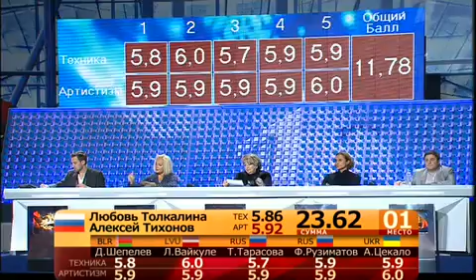03 10 2010 Любовь Толкалина Алексей Тихонов avi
Для тех, кто желает большего, и не готов останавливаться на достигнутом

Позвольте предложить материалы и методики которые сделают Вас независимыми от многих кризисов
#1 - Заработок на Aliexpress. Без вложений и продаж. 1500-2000 руб. в день.
Абсолютно новый авторский курс по заработку на сайте Aliexpress, Без продаж! Без вложений!
Не какой рекламы и создания сайтов.
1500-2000 в день. Курс подойдет как абсолютному новичку, так и людям в возрасте

#2 - Руководство "Кейс тайного агента"
Стабильная Официальная работа с гарантированной зарплатой от 22 000 рублей в месяц!

#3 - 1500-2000 руб в день на просмотре видеороликов без вложений и продаж
Новинка! Мощнейший курс в пассивном интернет - заработке. Без продаж!
Без вложений и всякой фигни. Ни какой рекламы и создания сайтов. 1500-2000 в день
Пошаговая методика заработка в интернете доступная каждодму.

#4 РЕКОМЕНДУЮ! - Курс "Интернет-магазин с нуля до 100 000 рублей в месяц"
Самый полный курс по созданию бизнеса в интернете - интернет-магазин.

ПОЧЕМУ УЖЕ 234 ЧЕЛОВЕКА ВЫБРАЛИ ИМЕННО ЭТОТ КУРС?

#5 - Автоматизированный бизнес в сети с доходом до 20 000$ в месяц на "банковском трафике"
Ни каких спец. навыков и чудо программ... Вам понадобиться любое устройство для выхода в интернет , сам интернет и собственно ваше желание зарабатывать!
Теперь заработать в интернете может абсолютно любой не зависимо от пола, возраста и опыта!